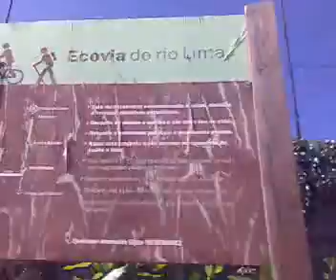Crossing Ponte de Lima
Crossing Ponte de Lima in a small car from the municipality.